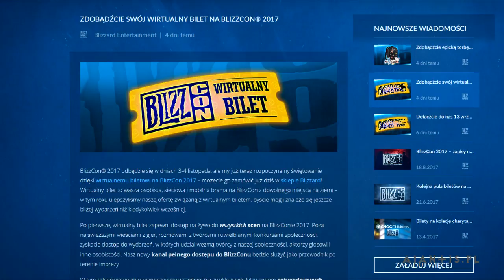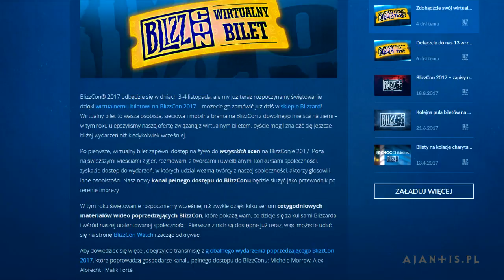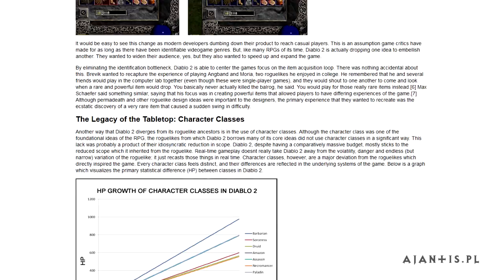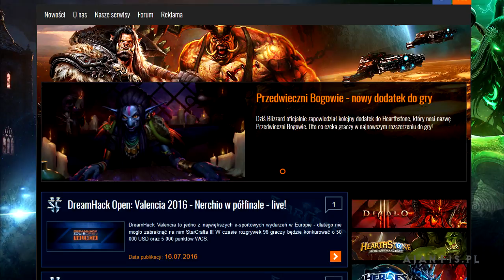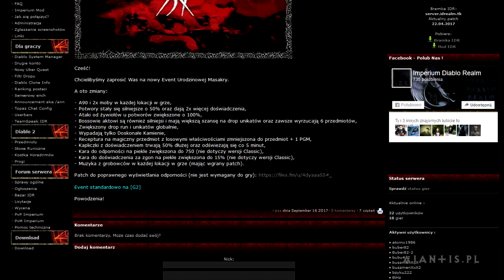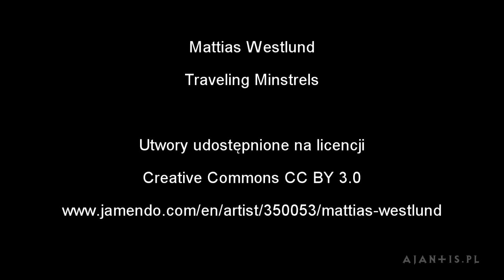Tygodniówka #278 - koniec Battlenet.pl i Diablo3.net.pl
Na polskiej scenie Diablo znowu coś się skończyło... Serwis Battlenet.pl zakończył działalność po 16 latach karmienia nas informacjami o Diablo, Warcrafcie i StarCrafcie. Bardzo szkoda...

- sprzedaż wirtualnego biletu na BlizzCon (0:38)
- problem z kopiowaniem postaci na PST (1:50)
- książka Reverse Design: Diablo 2 (2:12)
- zakończenie działalności serwisu Battlenet.pl (2:59)
- aktualizacja moda Polish Power (3:53)
- event Urodzinowej masakry na Imperium Realm (4:18)